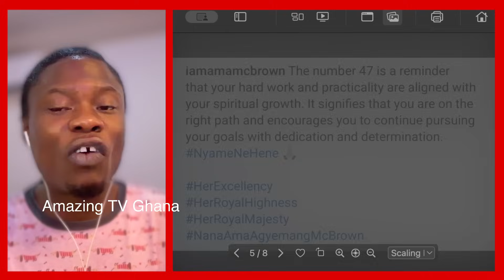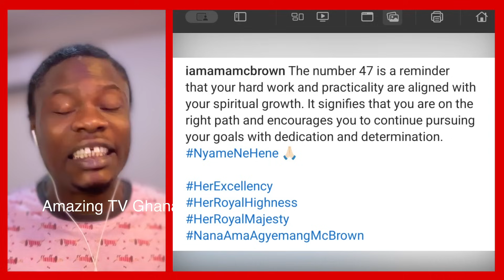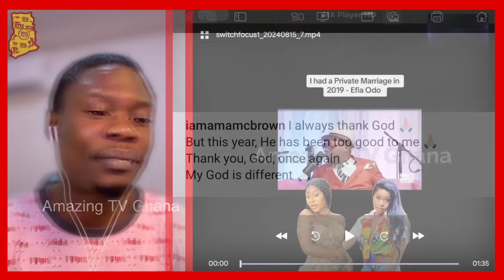Mcbrown Swiftly Replies Portia Asare For Accusing Her That She (Mcbrown) Was Jealous Of Her